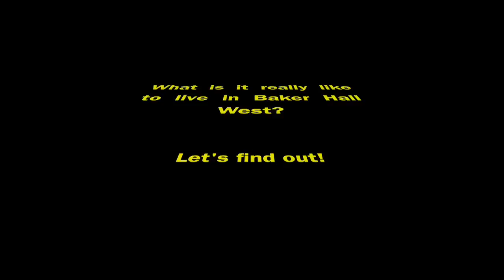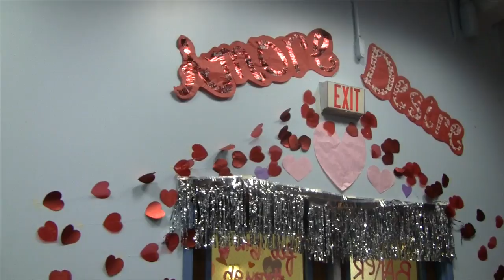Baker Hall West: A Documentary